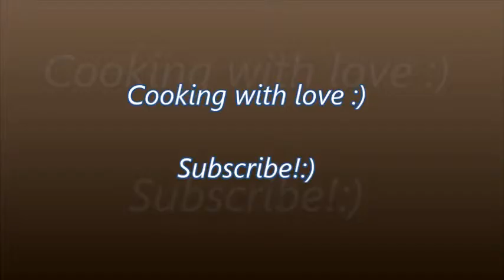Meat Air Souffle | Easy and Healthy Food! Just Cook!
It is very easy to cook and it is so tasty and healthy!You shall try to make it just following the video - step by step)

You can find more of my recipes on another ukrainian channel with english translations in video.